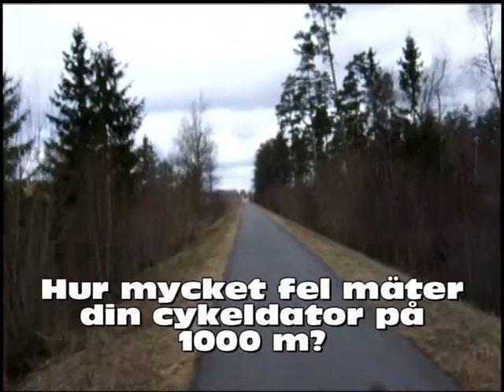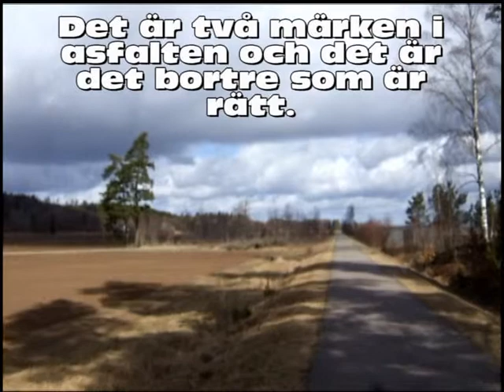Kalibrering av cykeldatorn..avi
Har du kollat om din cykeldator mäter rätt på 1000 meter?
Det är i alla fall rätt svårt att pricka 1000 meter med en cykeldator. Däremot går det bra att klibrera cykeldatorn om du har en exakt km. Med utgångspunkt från 1000 meter delar du 1000 med din avlästa sträcka på datorn och multiplicerar med omkretsen på hjulet som datorn är inställd på.